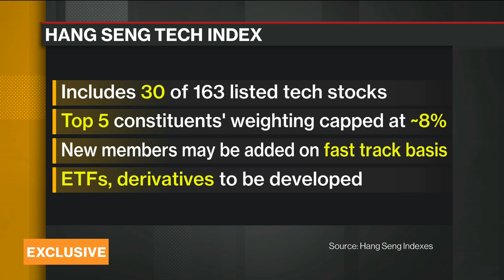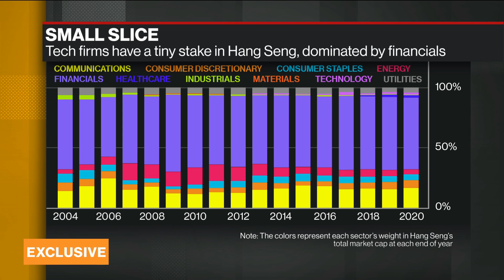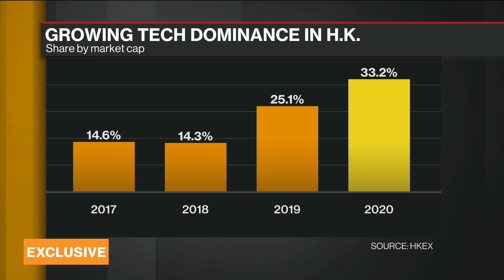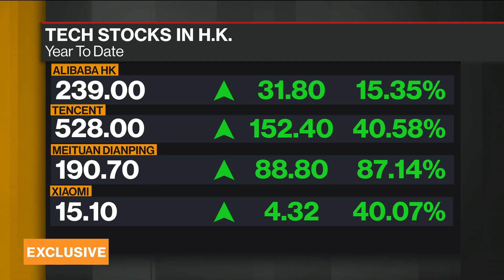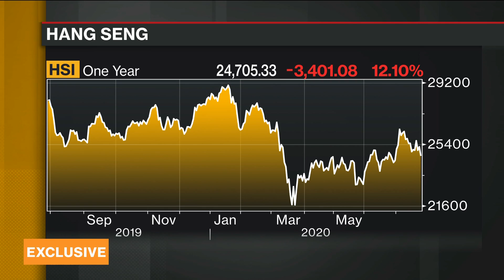Hang Seng Launches New Index Tracking H.K.’s Tech Stocks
Jul.26 -- Vincent Kwan, chief executive officer at Hang Seng Indexes Company, discusses the launch of a new index tracking Hong Kong’s 30 biggest tech stocks and the significance of the new index. He speaks exclusively on “Bloomberg Daybreak: Asia.”